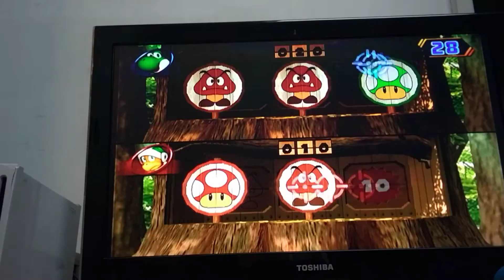Mario Party 8 Lob To Rob